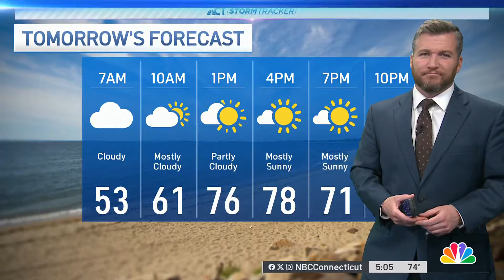New Haven police release video of ATV rider colliding with cruiser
New Haven police say a person illegally riding an ATV on a closed road in East Rock Park Sunday was seriously injured after colliding with a police cruiser.